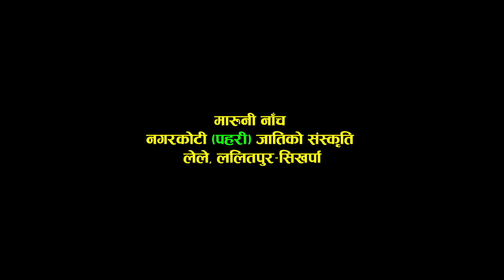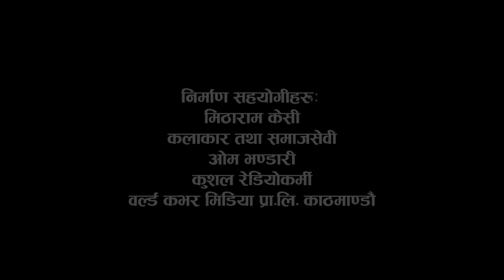Typical Nepali NAGARKOTI MARUNI Dance || Lele Lalitpur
Phulchowki Kala Karmi Pvt. Ltd. Presents:-
MARUNI dance   NAGARKOTI || Lele Lalitpur

© & P Phulchowki Kala Karmi Pvt. Ltd.
All the Audio and Video rights of this Music Video is owned only by Phulchowki Kala Karmi Pvt. Ltd.